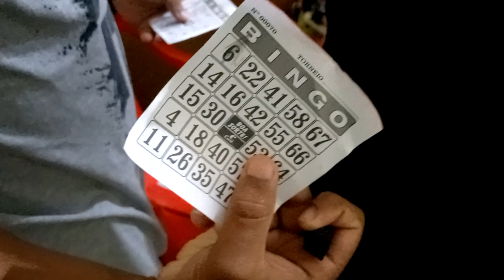NATAL EM FAMÍLIA + SORTEIOS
Tem sempre alguém que espera o brilho do teu olhar.
Uma troca de olhares com quem se ama é um momento no qual tudo faz sentido.
Basta um olhar para se transmitir amor, carinho, cuidado, confiança e felicidade.
E todas as emoções que vivemos por meio do olhar se intensificam no fim de mais um ano.
Essa foi a inspiração para o novo filme de Natal do Zaffari.
Tudo ganha uma luz especial nessa época, principalmente os nossos olhos.
É tempo de cultivar as tradições natalinas, de festejar com a família, de reencontrar os amigos e de olhar com empatia e fraternidade para quem está a nossa volta.
O Natal ilumina a todos.
E mais do que as luzes da festa mais esperada do ano, o que torna essa data realmente especial é a luz do teu olhar.
UM FELIZ NATAL PARA TODOS 🤝🙏